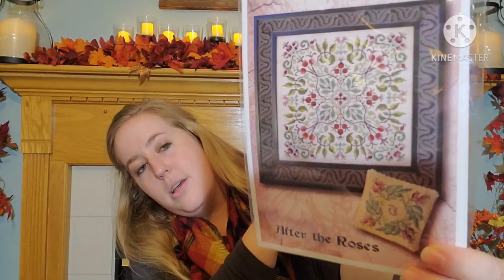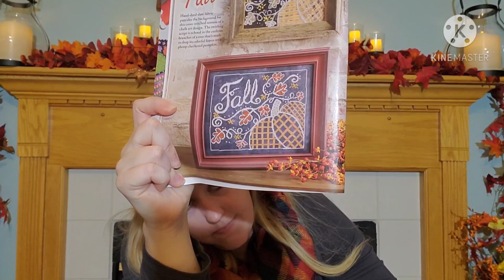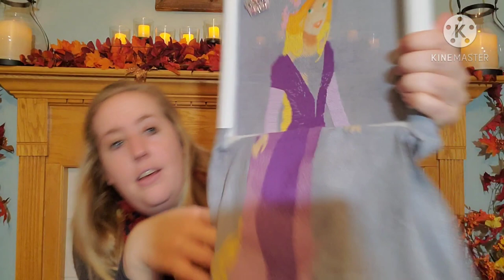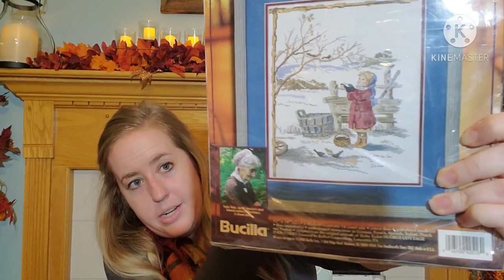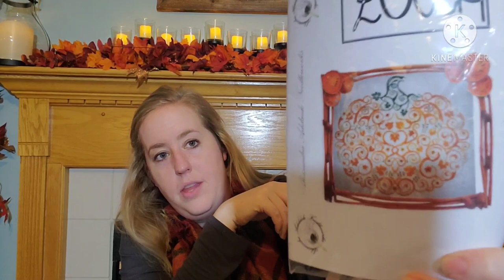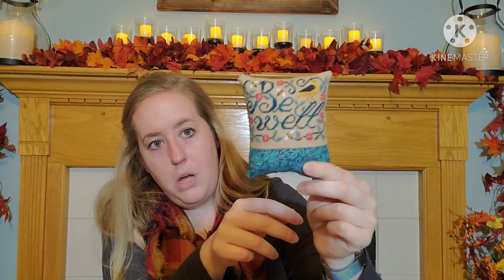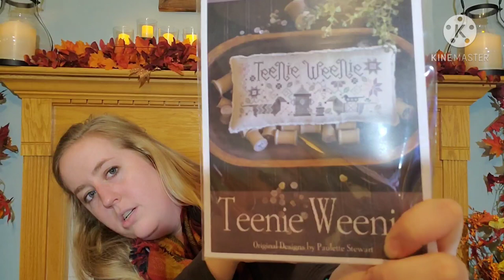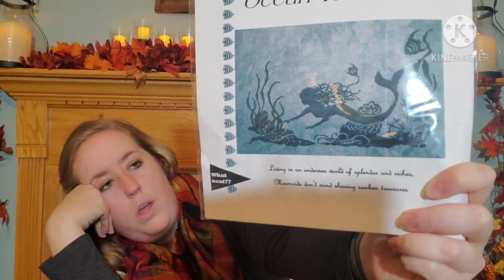Flosstube #24: Feature Length Film Flosstube Return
Flosstubers Mentioned:
Pam and Steph @JustKeepStitchin
Lisa and Crystal @stitchingthedream2142
Delicia @Kentucky Sass
Jen Upton @jenniferupton9897